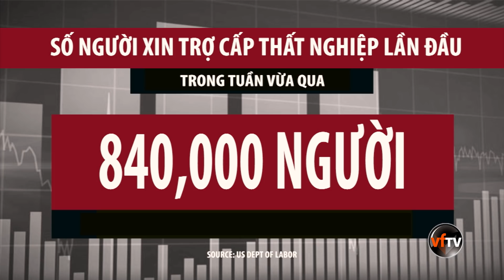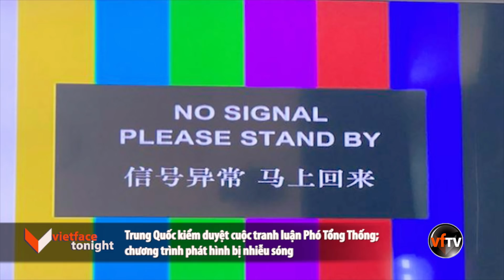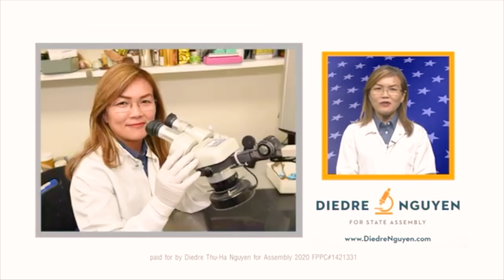Vietface Tonight | Thursday, October 8, 2020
1/Tổng Thống Trump cho biết ông sẽ không tham dự cuộc tranh luận trực tuyến.
2/Ứng cử viên Biden nói ông sẽ dự cuộc đối đáp với cử tri thay vì tranh luận với TT Trump
3/Số người nộp đơn xin trợ cấp thất nghiệp lần đầu tuần qua vẫn còn cao tới 840,000.
4/Sáu người bị truy tố vì âm mưu bắt cóc nữ Thống Đốc Michigan Gretchen Whitmer.
5/Chủ Tịch Hạ Viện Nancy Pelosi không chấp thuận dự luật riêng lẻ để cứu nguy ngành hàng không.
6/Một nữ thi sĩ Hoa Kỳ đoạt giải Nobel Văn Chương 2020.
7/Trung Quốc kiểm duyệt cuộc tranh luận Phó Tổng Thống; chương trình phát hình bị nhiễu sóng.
8/Việc hãng Disney sa thải hàng loạt nhân viên cho thấy tương lai ngành du lịch rất ảm đạm.